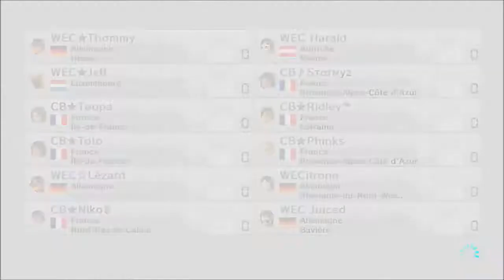[MK8] MKBL Season 1 - W1 : CB VS WEC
Here is our second MK8 match, we kept the MKBoards League facing up Wii Elite Clan.